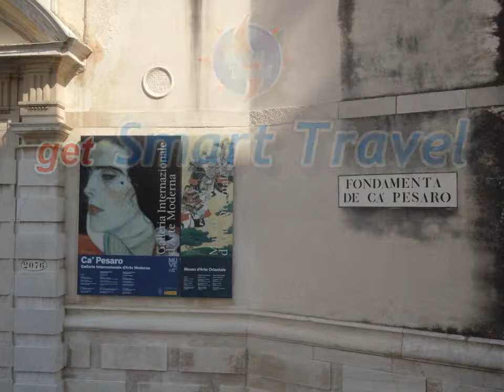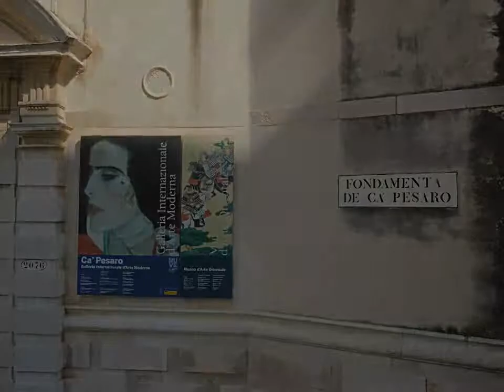Ca' Pesaro International Gallery of Modern Art in Venice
Australian artist and art consultant Tony Scott visits the Ca' Pesaro International Gallery of Modern Art in Venice